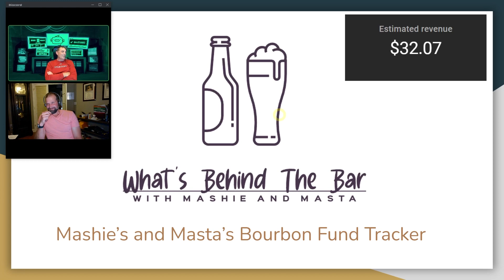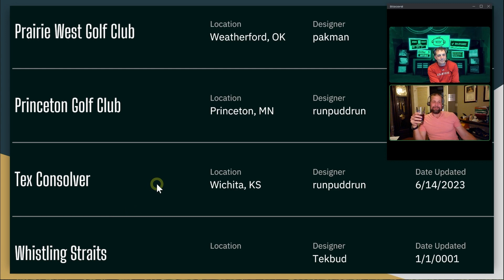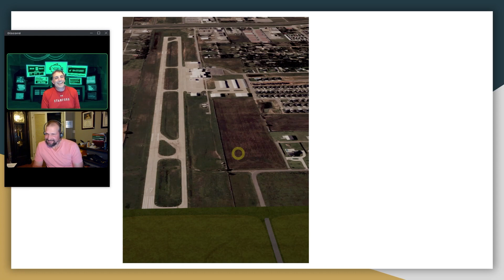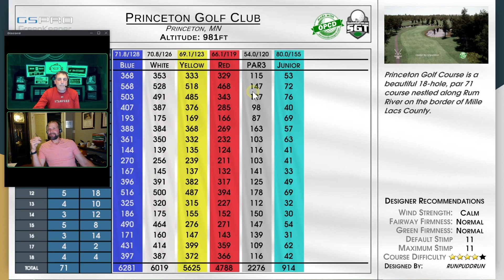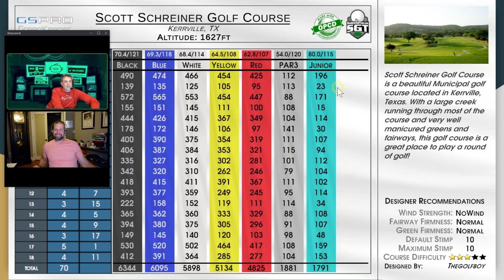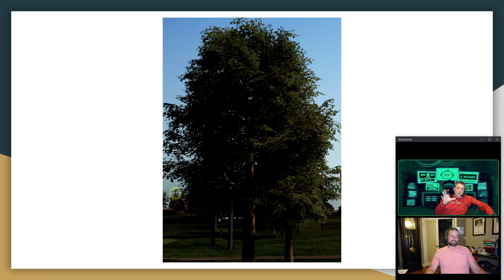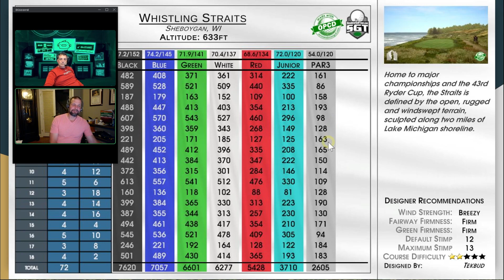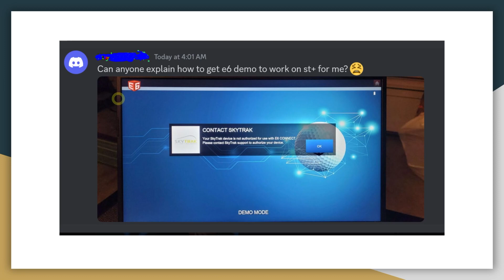Between Two Biomes - Episode 25: Whistling Strait Out to the Mid West for a Patreon Standoff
Calling all GSPro Patreon designers! Calling all GSPro Patreon Designers! Your mission is to build a course in the Midwest and release it for Mashie and Masta to play. Go!

00:00 Intro and Drinks
08:30 A Golf Story
14:36 New Courses
17:26 Prairie West Golf Club
27:10 Princeton Golf Club
35:17 Tex Consolver
37:56 Scott Schreiner Golf Course
47:27 Whistling Straights
56:43 Post of the Week
58:50 Must Play Course of the Week